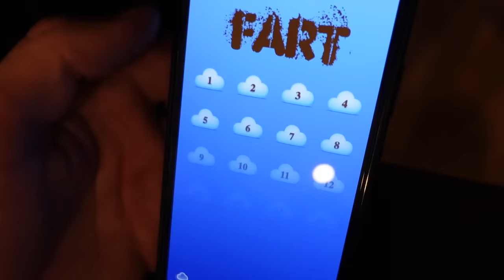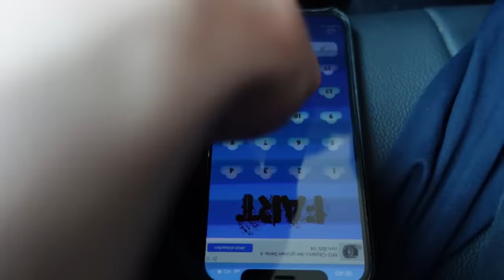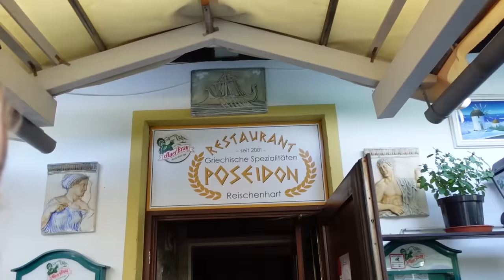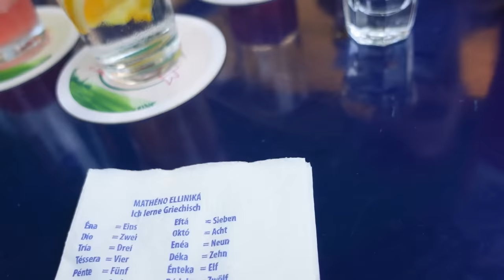Pranken können wir nicht.. VLOG 16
Vlog 16 (gedreht am 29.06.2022)

Der Rest der Videos folgt in den nächsten tagen😎